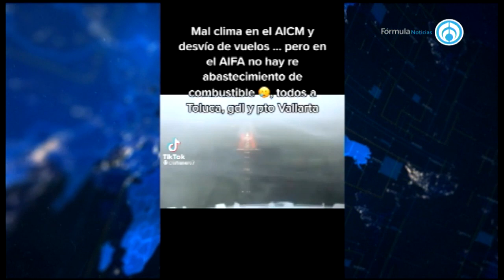"El rediseño del espacio aéreo solo funciona en papel, falta infraestructura": ASPA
El secretario de Prensa de la ASPA, José Suárez asegura que hace falta infraestructura para lograr las condiciones óptimas de la aviación mexicana.